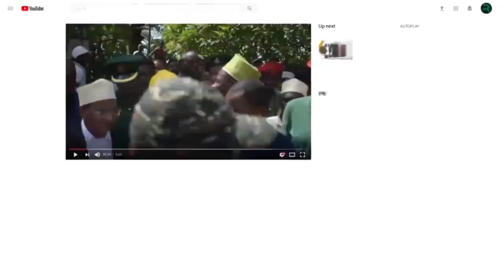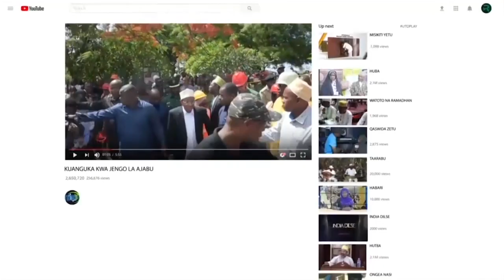OMO HATUKUBALI KURA YA SIKU MBILI, WAJIBU WANGU NAMBA MOJA NI KULINDA KATIBA YA NCHI YA ZANZIBAR TU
Mhe. OMO, Kongamano Kati-   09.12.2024
Mkoa wa Kusini Unguja
Mwenyekiti wa Cha ACT Wazalendo Taifa Mhe. Othman Masoud Othman, amesema kwamba kazi ya kulinda katiba ya nchi inawahusu na ni wajibu wa kila mtu wakiwemo wanajeshi, wananchi na viongozi wanaopewa dhamana katika nafasi mbali mbali.
Mhe. Othman ambaye pia ni Makamu wa Kwanza wa Rais wa Zanzibar, ameyasema hayo huko Dunga wilaya ya Kati Unguja alipozungunza katika ufunguzi wa Kongamano la Vijana wa Mkoa wa Kati Kichama linalolenga umuhimu wa Vijina katika kuelekea Uchaguzi Mkuu Ujao.
Amesema kwamba iwapo viongozi watafanya hivyo ndio wajibu wa msingi kwa kuwa walinzi wa mwanzo wa nchi ni wananchi wote ambao ndio wenyewe nchi yao.
Aidha amesema  kufanya hivyo ndio kufuata utaratibu wa nchi kikatiba na kwamba iwapo watatokea watu wanaovunja katiba wenye dhamana wakewe wananchi wenyewe wanahaki ya kupambana kupinga jambo hilo.
Pia amesema kwamba  kwa mujibu wa Katiba ya Zanzibar Kifungu cha nne  ni kwamba sheria yote inayotungwa na inayopingana na Katiba hata kama imeptishwa na mamlaka basi sheria hiyo itakuwa ni batili kwa kuwa Katiba ndio sheria mama.
Akizungunzia suala la migogoro ya ardhi katika Wilaya ya kati Mhe. Othman amesema kwamba wananchi wengi wamekuwa wakichukuliwa ardhi zao na kuporwa kiholela jambo ambalo limekuwa likifanywa kinyume sheria za nchi kwani ardhi hata inapochuliwa na serikali anayemiliki anahaki ya kupata fidia kwa mujibu wa sharia.
Hata hivyo amewatka vijana kusoma na kuifahamu historia ya Zanzibar ili waweze kutetea maslahi ya na haki nchi yao ambayo ndio msingi wa Chama hicho cha ACT wazalendo .
Amesema kwamba hivi sasa upatikanaji wa elimu umerahishwa na kwamba mtu anaweza kusoma na kuweza kupata elimu ya vitu mbali mbali hata aikiwa yupo nyumbani kwake  sambamba na vijana kujitahidi kuongeza idadi ya wanachama katika chama hicho.
Naye Katibu wa Vijana Taifa wa Chama hicho Mohammed Busara, amewataka vijana kuhakikisha kwamba kwamba wanahamasishana katika uandikishaji wa mzunguko wa mwisho kwenye Daftari la kudumu la  wapiga kura la Zanzibar.
Amefahamisha kwamba ni muhimu vijana kufanya hivyo kutokana na ukweli kwamba mwaka 2025 ndio mwaka wa mabadiliko na kwamba ni muhimu  vijana kuukaribisha mwaka huo kuwa ni wa Mamlaka kamili.
Amesema kwamba vijana wamechoka kutatua kero za muungano na vijana wanapaswa kuwa na muungano wenye haki sawa utakaonufaisha pande zote mbili za Muungano.
Akifunga Kongamano hilo Mwanasheria Mkuu wa Chama hicho ambaye pia ni Mjumbe wa Kamati ya Uongozi wa ACT na pia Waziri wa Biashara na Maendeleo ya Viwanda Omar Said Sahaaban, amewataka vijana kusimamia na kwenda na agenda ya chama hicho katika kutafuta haki ya Zanzibar.
Aidha amewataka vijana nchini kuhakikisha kwamba wanaungana pamoja katika kukiunga mkono chama hicho kuweza kupata ushidni kwenye uchaguzi mkuu ujao wa mwaka 2025.